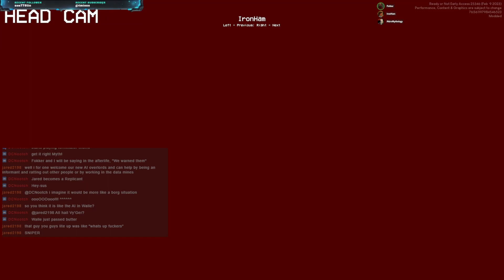24. California Love - [Ready or Not]